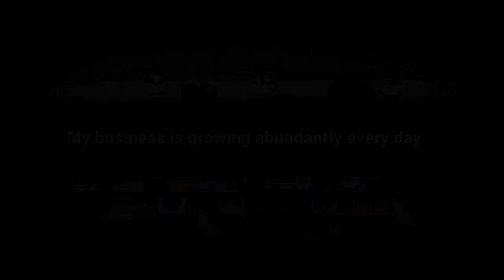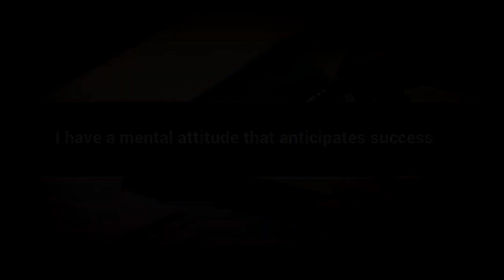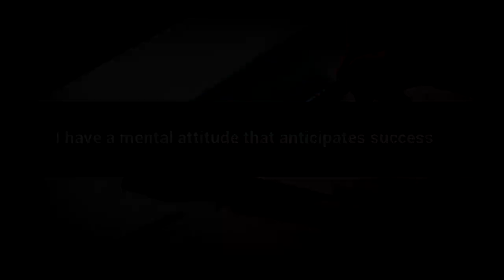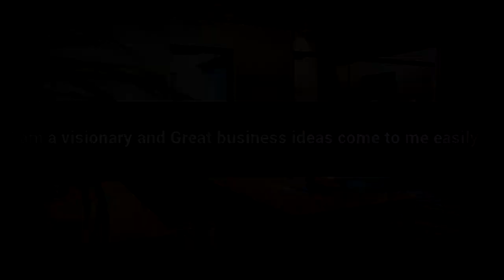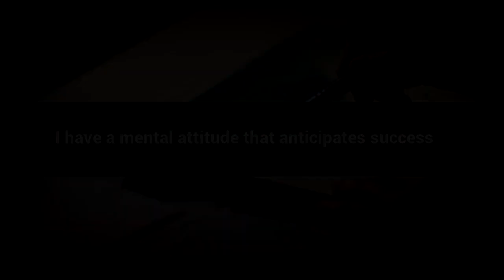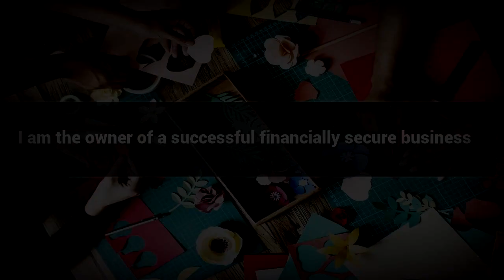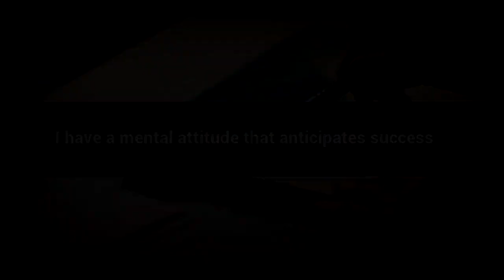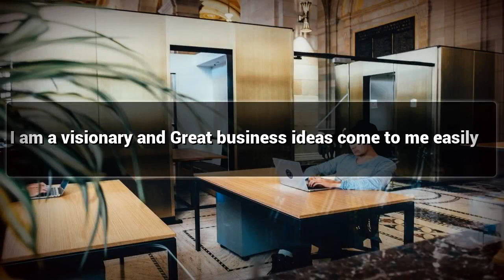Business Success With Prosperity affirmations mp3 music audio - Law of attraction - Hypnosis